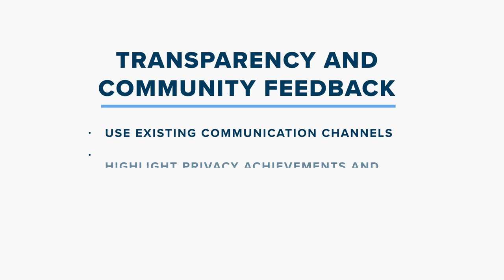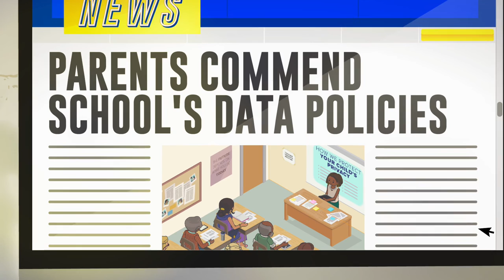Student Privacy 101: Transparency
This video, the last in a series of four, explains why transparency is very important to a school's student privacy plan.

This video series was created using the Siegl Framework, which advises local education agencies to consider the Venn diagram of legal compliance, privacy and security risks, and perception risks when working on student privacy. The Framework was developed by Jim Siegl, the Technology Architect at Fairfax County Public Schools in Virginia.

The series was created by Monica Bulger, David Sallay, and Amelia Vance from the Future of Privacy Forum (FPF), with the animation magic and brilliance of Thought Cafe. Learn more about FPF's student privacy work